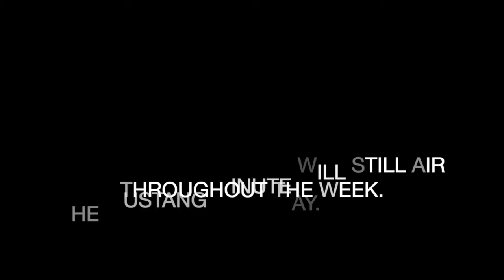Surrey Mustang Mashup (2-1-21)